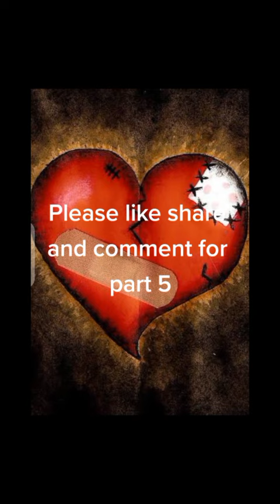FOOLISH HEART (book 1) (part 4 of 30)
fourth part of the story I wrote foolish heart back then 13 years ago.